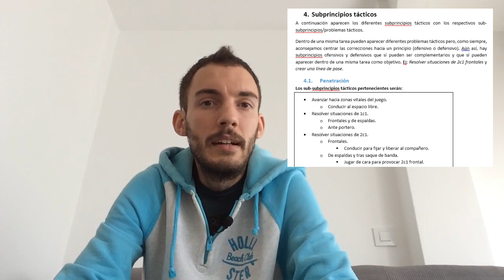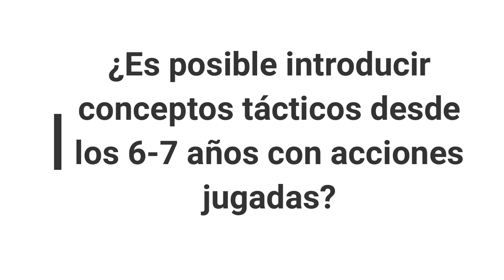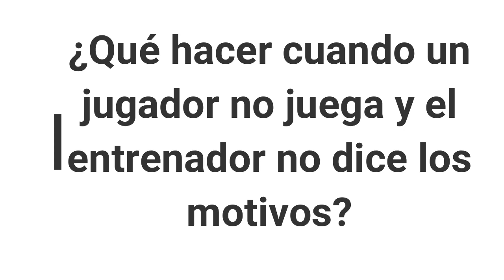Especial fin de año 2019. Preguntas y respuestas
Especial fin de año. Preguntas y respuestas.